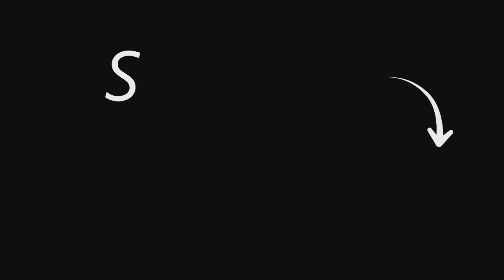پاکستان میں زلزلہ | Earthquake in Pakistan Today New | Zalzila In Pakistan